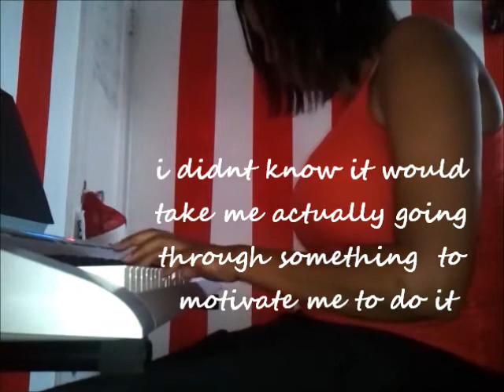Melanie Fiona - Gone & Never Coming Back Cover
a little choppy cause i was goin on for like 15 min so i picked my fav parts hope u enjoy :)